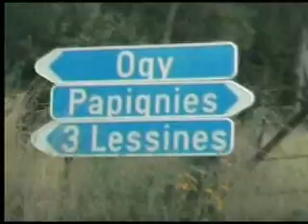Cheap - En route pour Ogy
Roadmovie du groupe Cheap sur la route de Ogy.